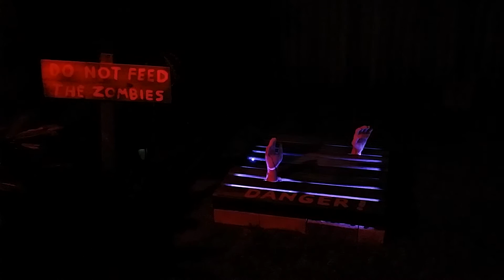Zombie Pit (Night)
My zombie ground pit with the RGB LED strip installed.  A separate speaker and mp3  board is playing an audio loop of insect sounds and zombie moans.